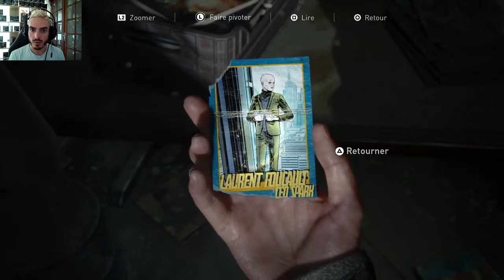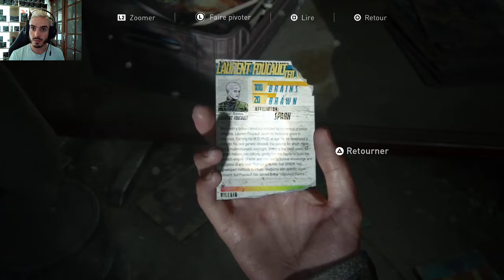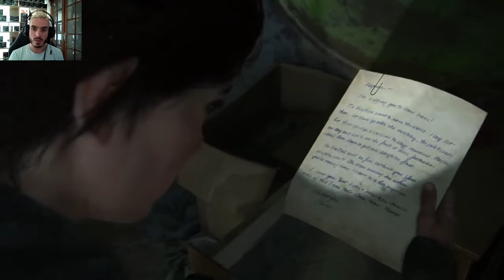THE LAST OS US PART 2 EPISODE 2 : LA CACHETTE DE WEED D'EUGENE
Salut à tous aujourd'hui suite de l'aventure et nous allons découvrir la cachette secréte de weed d'eugene donc si la vidéo te plait n'hésite pas à t'abonner et à partager la vidéo ;)